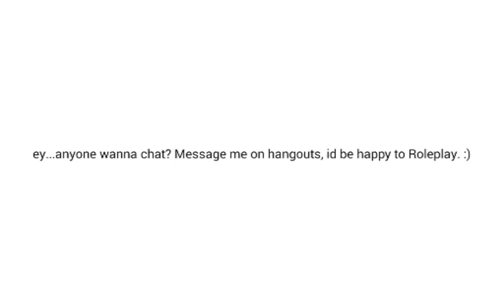Gonna be up for atleast the whole night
Im feeling kind of down...so id love to chat or roleplay.